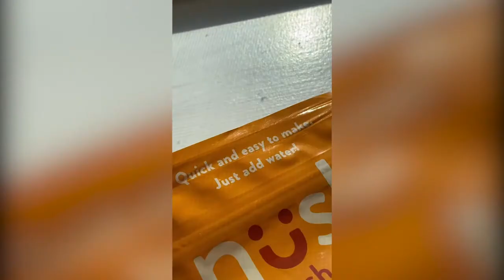Chocolate Chip Pancakes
Hey guess what, @joyc.foods! We love the way you added chocolate chips to Nush pancake and waffle mix! In fact, we added them ourselves. Introducing NEW Nush Chocolate Chip Pancake and Waffle Mix! With ZERO added sugar, just like our regular pancake mix.